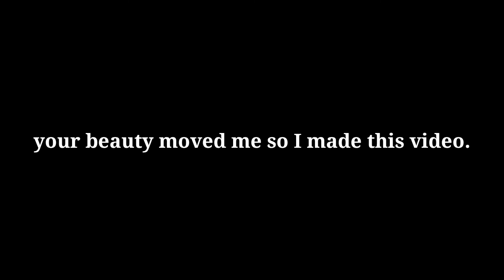remastered photos - In memory of Roberta kathleen Parks